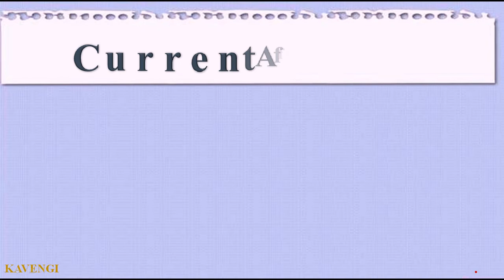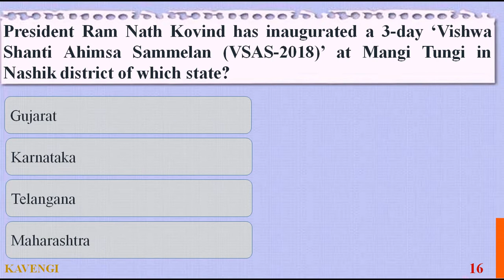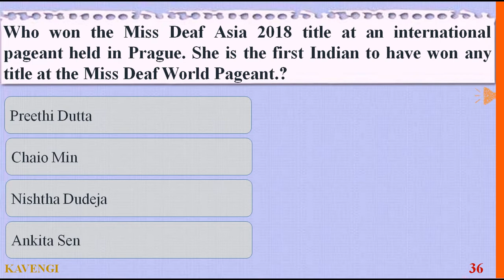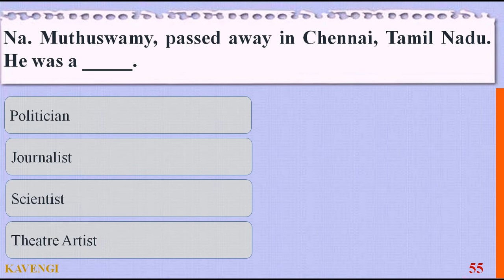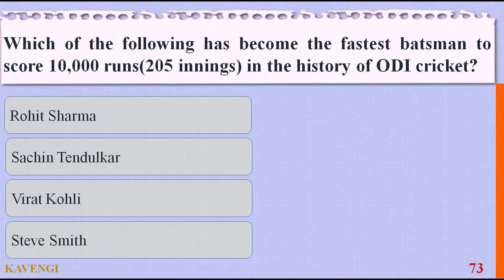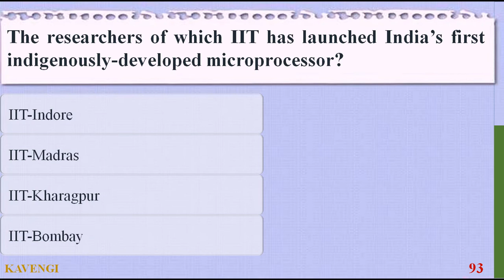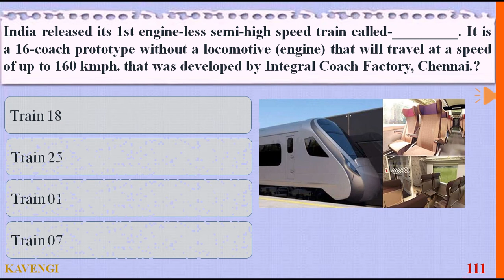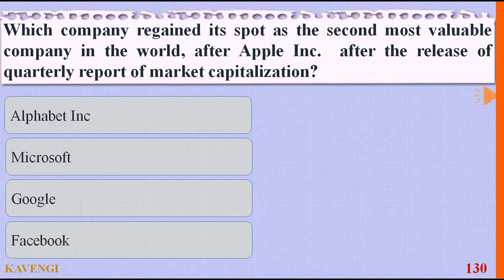Current Affairs 2018| October 21st - 31st| English Quiz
# This video is a speed booster that can improve your mock exam time.
You can use this video for quick revision.
Comment on your experience and write marks after you take the quiz.